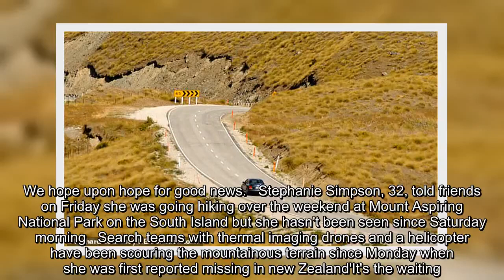Desperate parents of British backpacker missing in New Zealand reveal they are struggling to cope